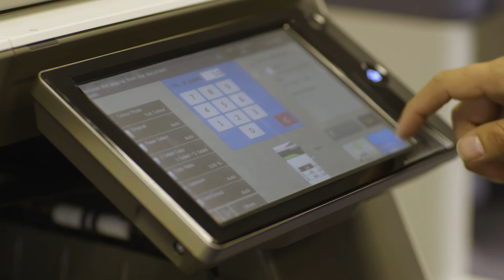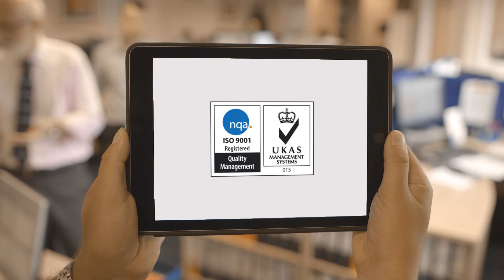United Carlton - Our Company